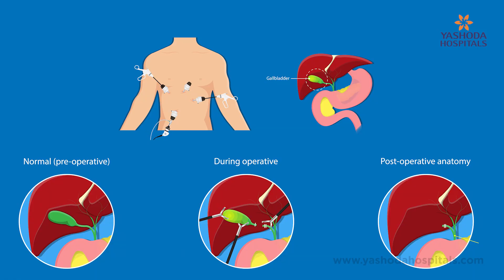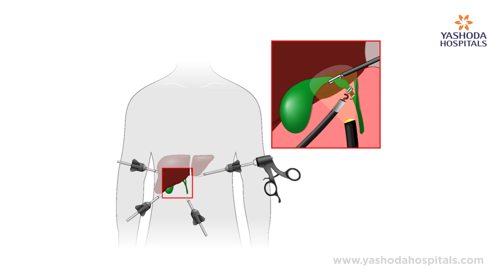Safe LAP Cholecystectomy in Collaboration with IAGES | Yashoda Hospitals Hyderabad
Yashoda Hospitals is organizing a 2-day skill course on Safe LAP Cholecystectomy in collaboration with IAGES on April 16 and 17, 2022 at Somajiguda.

Dr. Kona Lakshmi, Consultant Surgical Gastroenterologist, Minimal access GI Surgeon, Metabolic & Bariatric Surgeon, Yashoda Hospitals discusses “How the 2-day skill course will address all the difficulties a surgeon might face while performing a Cholecystectomy”